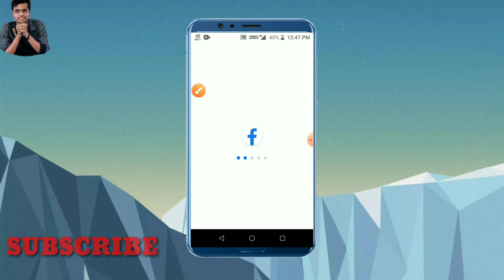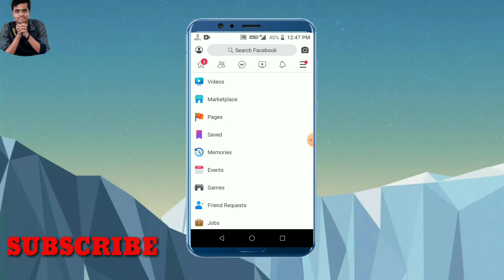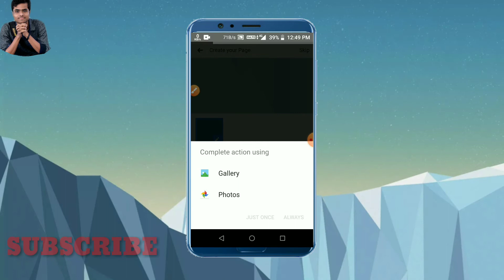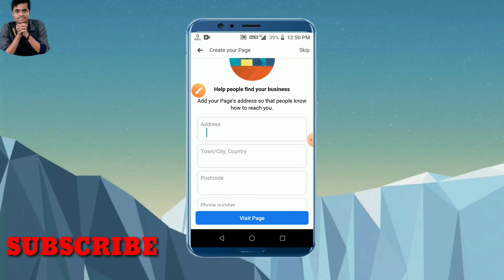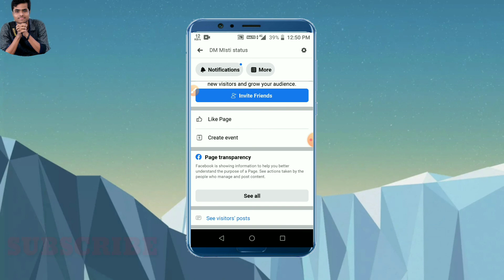How to create Facebook Lite page || কিভাবে ফেসবুক লাইট দিয়ে ফেসবুক পেজ বানাবেন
কি ভাবে ফেসবুক পেজ বানাবেন  সেটা ভিডিওতে পারবেন এই ভিডিও টা দেখলে আপনি বুঝতে পারবেন রে কি ভাবে ফেসবুক পেজ বানানো হয়

DM Misti video